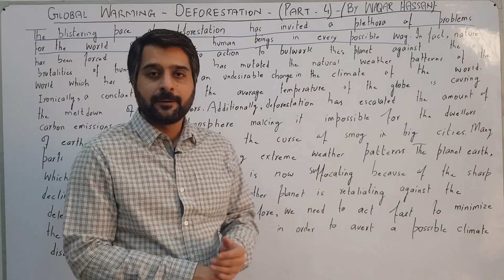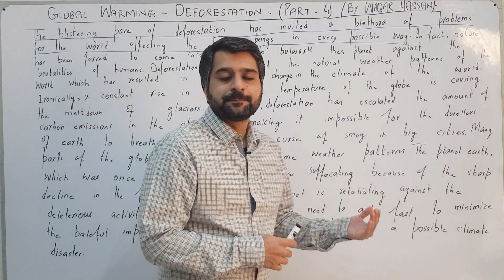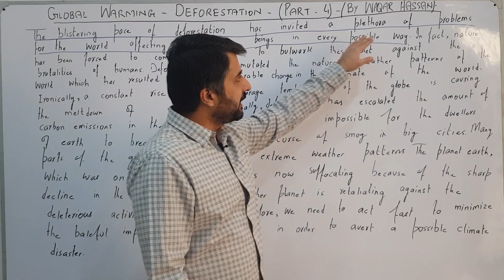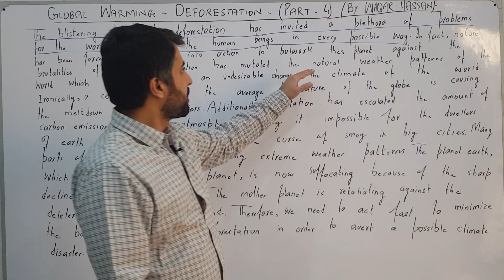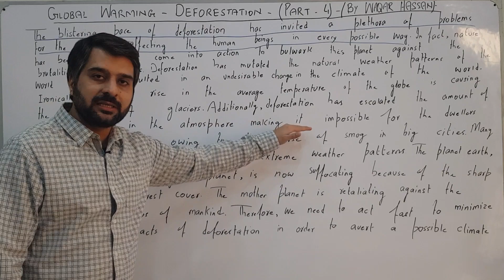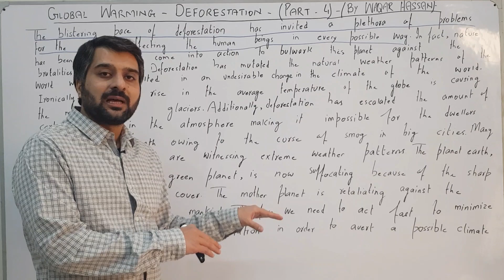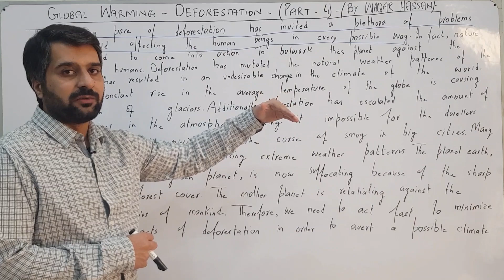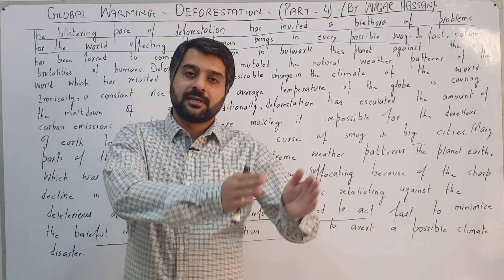ESSAY | GLOBAL WARMING (PART 4) | A COMPLETE BODY PARAGRAPH ON EFFECTS OF DEFORESTATION | CSP WAQAR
This is the 4th part of the essay on global warming. In the first three lectures we discussed how to write an introduction. We also discussed how to write a body-paragraph on the causes of global warming. In this lecture we have discussed how to write body-paragraph on effects of global warming.